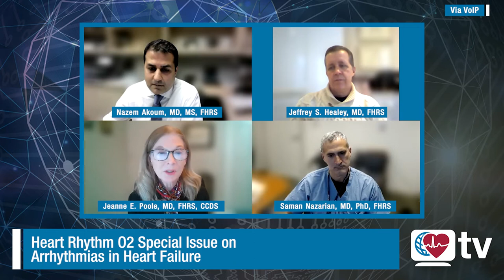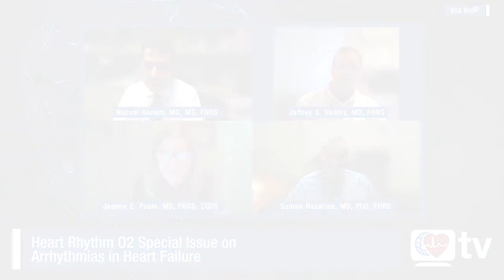HRStv Update: Dec 2021 Heart Rhythm O2 Editors Discussion (Arrhythmias in HF Special Issue)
Editor-in-Chief Jeanne E. Poole, MD, FHRS, CCDS, chats with fellow Editors Nazem Akoum, MD, MS, FHRS; Saman Nazarian, MD, PhD, FHRS; and Jeffrey S. Healey, MD, FHRS, about what to expect in the December 2021 Heart Rhythm O2 Special Issue on Arrhythmias in Heart Failure.